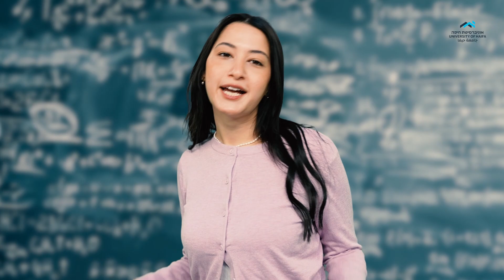התוכנית ללימודי המוח באוניברסיטת חיפה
מה הופך אותנו לבני אנוש, וגם פותח דלתות למקומות התעסוקה הנחשבים ביותר? המוח שלנו! ואנחנו מזמינים אתכן/ם לחקור אותו מכל כיוון בתוכנית הלימודים היוקרתית ומהמעניינת ביותר שניתן להעלות על הדעת – התוכנית ללימודי המוח.
בתוכנית תוכלו לבחור באחד מארבעה מסלולים: תואר דו חוגי בפסיכולוגיה וביולוגיה, פסיכולוגיה וקוגניציה או תואר חד חוגי בביופיזיקה; או סטטיסטיקה ועיבוד נתונים. לקחת חלק פעיל במעבדות המתקדמות שלנו, להמשיך באקדמיה או למצוא עבודה בעשרות תחומים מעניינים ומתקדמים.